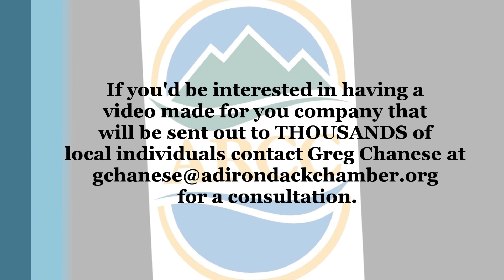Habitat For Humanity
Habitat for Humanity of Northern Saratoga, Warren and Washington County is currently looking for families to build for and is always in need for volunteers to help build the homes. Here is a video featuring their new Executive Director, Courtney Shaler Smith, about how you can get involved in Habitat for Humanity.